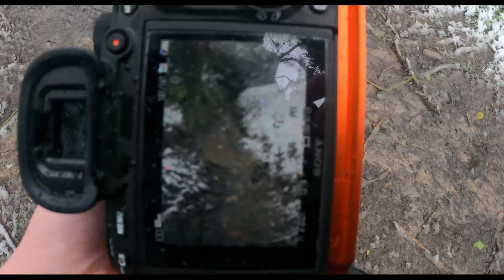SNOW POV PHOTOGRAPHY || SONY A7III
POV SNOW PHOTOGRAPHY || SONY A7III
I am a Aspiring Videographer/Photographer from Corton, Suffolk. I freelance with my own business.

Camera Gear:
⚡MY GEAR⚡
⚡The BEST Camera
⚡The BEST Lens
⚡My Second BEST Lens
⚡The BEST Camera Bag
⚡Tripod for Travel
⚡My Mic for video
⚡Affordable shotgun mic
⚡My Gimbal
⚡LED Light
⚡Affordable Camera
⚡DSLR Camera
⚡Camera Monitor
⚡MY Drone
⚡MY SD Card
⚡Peak Design Strap
⚡Second Drone
⚡Second GOPRO
⚡Mini Tripod